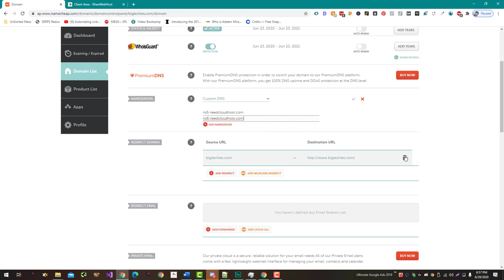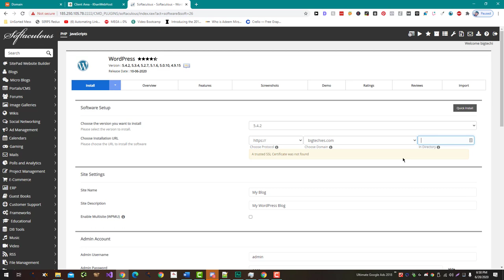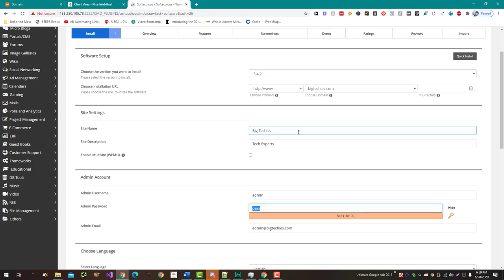How To Configure NameServers Of NameCheap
Here are the general steps you can follow to configure the nameservers of NameCheap:

Log in to your NameCheap account: The first step to configure the nameservers of NameCheap is to log in to your NameCheap account. You can do this by visiting the NameCheap website and entering your login credentials.

Go to the Domain List: Once you have logged in, click on the "Domain List" tab in the top menu to view a list of your domains.

Click on the "Manage" button for the domain you want to configure: Next, click on the "Manage" button for the domain you want to configure the nameservers for. This will take you to the domain management page for that domain.

Click on the "Nameservers" tab: On the domain management page, click on the "Nameservers" tab to view the nameserver settings for the domain.

Select "Custom DNS" and enter the nameservers: In the "Nameservers" section, select the "Custom DNS" option and enter the nameservers you want to use for the domain. You can enter up to 13 nameservers, separated by a comma.

Click on the "Save Changes" button: Once you have entered the nameservers, click on the "Save Changes" button to save your changes.

Overall, configuring the nameservers of NameCheap involves logging in to your NameCheap account, going to the Domain List, clicking on the "Manage" button for the domain you want to configure, clicking on the "Nameservers" tab, selecting "Custom DNS" and entering the nameservers, and clicking on the "Save Changes" button. By following these steps, you can configure the nameservers for your NameCheap domain.

💥💥Vieo Chapters💥💥
00:00 Universal SEO Tool
00:48 Building Dofollow Comment Backlink
03:50 Building Dofollow Forum Backlinks
14:32 Ending